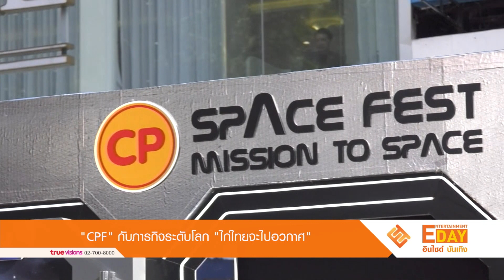“CPF” กับภารกิจระดับโลก “ไก่ไทยจะไปอวกาศ”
Entertainment Day_090766

บริษัท เจริญโภคภัณฑ์อาหาร จำกัด (มหาชน) หรือ CPF ประกาศภารกิจเตรียมส่งไก่ไทยไปพิชิตอวกาศในโครงการ “Thai food - Mission to Space” โดยเป็นความร่วมมือกับ 2 พันธมิตร คือ บริษัท นาโนแรคส์ (Nanoracks) ที่เป็นบริษัทด้านเทคโนโลยีอวกาศสัญชาติอเมริกันและบจก.มิว สเปซ แอนด์ แอดวานซ์ เทคโนโลยี (mu Space) ซึ่งเป็นผู้เชี่ยวชาญด้านนวัตกรรมอวกาศในภูมิภาคเอเชียตะวันออกเฉียงใต้ โดยภารกิจเตรียมส่งไก่ไทยไปพิชิตอวกาศครั้งนี้ เนื้อไก่ไทยจะต้องผ่านการรับรองความปลอดภัยมาตรฐานอวกาศ (Space Food Safety Standard) ซึ่งเป็นมาตรฐานความปลอดภัยด้านอาหารขั้นสูงสุด  สำหรับการทำงานในโครงการ Thai
food - Mission to Space ทางCPF จะทำงานร่วมกับ 2 พันธมิตร และศูนย์วิจัยด้านอาหารอวกาศของสหรัฐฯ เพื่อทำให้เนื้อไก่ที่ได้มาตรฐานความปลอดภัยระดับ
อวกาศของนาซา (NASA) โดยมาตรฐานความปลอดภัยและคุณภาพด้านอาหารของนาซามีข้อกำหนดมากมายหลายสิบการตรวจสอบ รวมถึงการตรวจสารตกค้าง
และเชื้อโรคปนเปื้อนต่าง ๆ จึงจะได้รับการอนุมัติให้นำขึ้นไปบนสถานีอวกาศได้ ซึ่งกิจกรรม “CP Space Fest- Mission to Space” ได้รับเกียรติจาก ชัชชาติ สิทธิ
พันธุ์ ผู้ว่าราชการจังหวัดกรุงเทพมหานคร , คุณประสิทธิ์ บุญดวงประเสริฐ ประธานคณะผู้บริหาร ซีพีเอฟ ร่วมด้วยคุณอนรรฆวี ชูรัตน์ ผู้บริหารสูงสุดด้านการตลาด
ซีพีเอฟ ร่วมเป็นประธานเปิดในพิธี

ซึ่งไฮไลท์ของงานนี้ เป็นการรวมพลังของคนไทยร่วมแปรอักษรส่งข้อความถึงนักบินอวกาศ และกิจกรรมความสนุกอีกหลากหลาย พร้อมทั้งมินิคอนเสิร์ตจากศิลปิน
ชื่อดังขวัญใจวัยรุ่น “โต้ง Twopee”  “โอ๊ต ปราโมทย์” “ซานิ” และ   “ซี-นุนิว” อีกด้วย